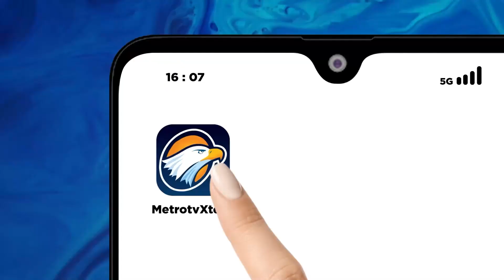Bicara Politik - Demokrat Tidak Memaksakan Syarat Kursi Cawapres Bagi AHY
MetroTV, Partai Demokrat tidak memaksakan syarat kursi cawapres bagi Agus Harimurti Yudhoyono (AHY) dalam koalisi Indonesia maju.

Ketua Badan Pembina Organisasi Keanggotaan dan Kaderisasi DPP Demokrat Herman Eron mengatakan Demokrat masuk koalisi tersebut tanpa syarat.